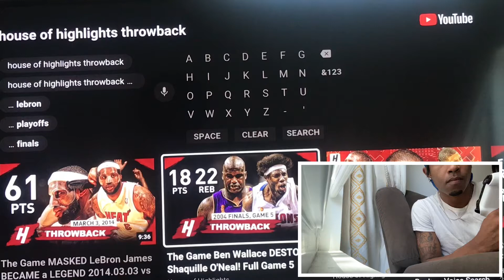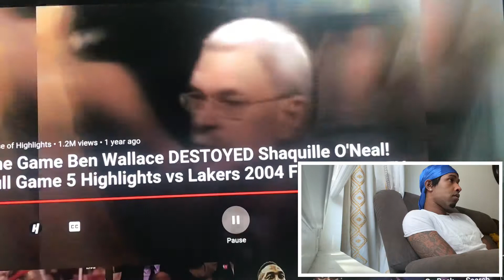ZoeWhiteReacts to Ben Wallace destroying Shaq in Game 5!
FOR EXCLUSIVE MERCH AND ACCESS TO "THE INVITATION" CLOTHING LINE IN

FOR ACCESS TO EXCLUSIVE LUXURY FOOTWEAR, AUTHENTIC ITALIAN MADE, MANUFACTURED IN ITALY IN

Too Calm, Too Cool, & Too Cold 💙
TheInvitation
The World 🌎 Is Too Dark, So I Light Up The Place

Which includes Vlogs, Challenges, Tips, & Advice, And So Much More. Just Here Trying To Put A Smile On That Face!

This Channel is to provide quality content and entertainment and give you a front row seat into Lifewithzoewhite & get a show of a lifetime!  This channel is for the die hard fans of Zoe White.